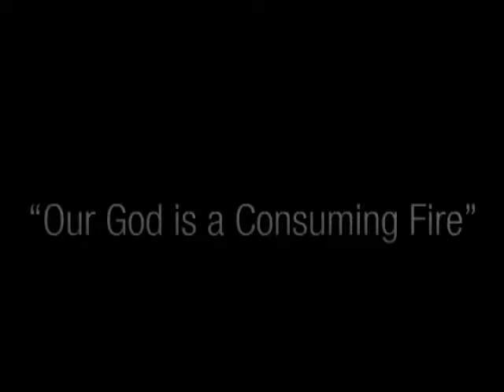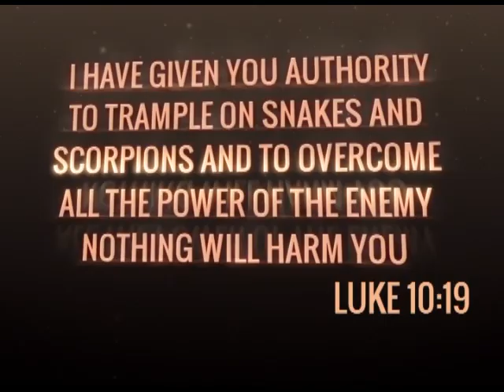The danger of anointing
Pastor Sibongiseni Kubayi
31 May 2017